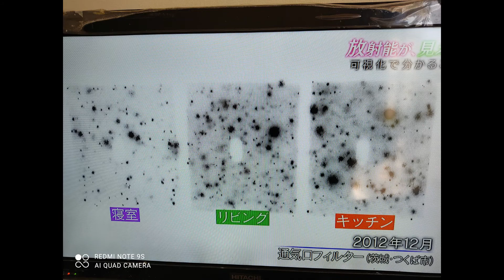肺がんが増えた理由（喫煙率低下にも関わらず）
テレビでやってた